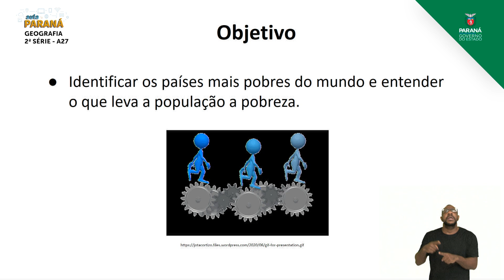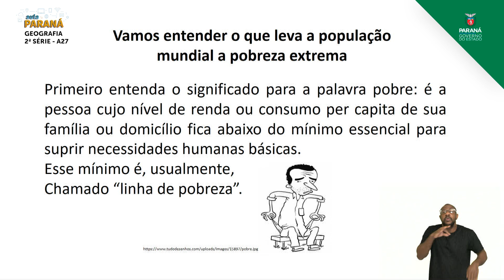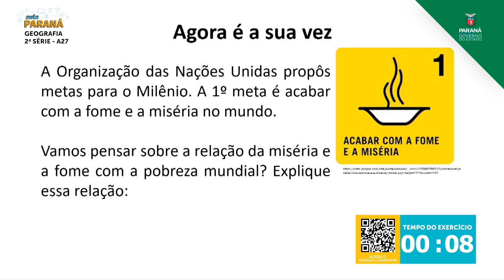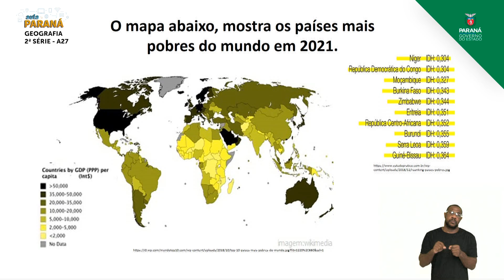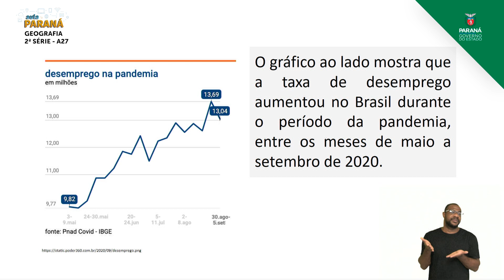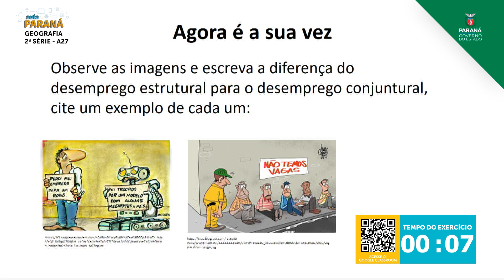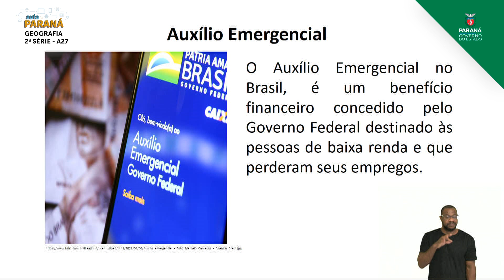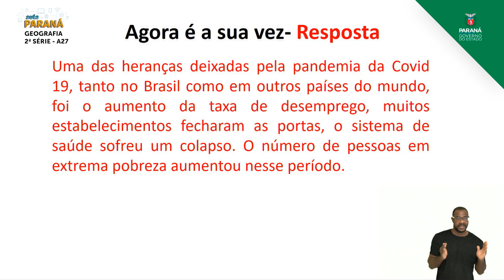2021 | 2ª Série | Geografia | Aula 27 - Geografia da Fome no Mundo